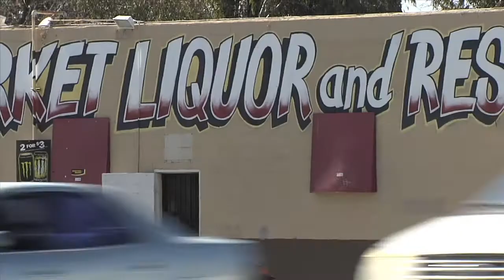Living the Promise: Robert Nash Parker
The various links between alcohol consumption and violence are well established. However efforts aimed at reducing alcohol use among youths and gangs through education and other behavior modification has met with mixed results. Parker's work has empowered communities to reduce access to and limit sales of alcohol leading to lower crime rates and improved public safety.